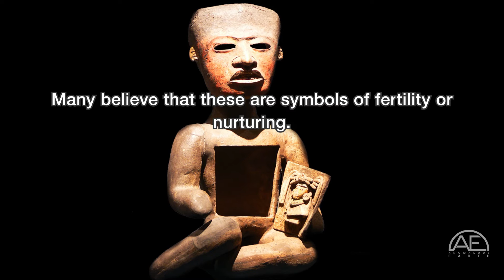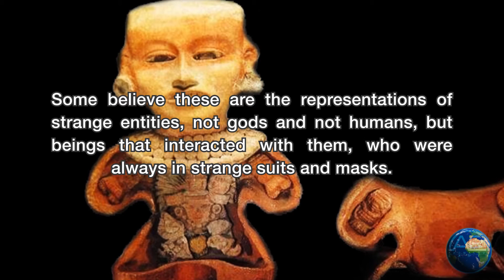Teotihuacan ‘Host’ Figurines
Anomalous Earth presents “Teotihuacan ‘Host’ Figurines”.
Many relics stir up controversy and continue to puzzle both mainstream and fringe researchers alike. The mysterious Teotihuacan ‘Host’ Figurines are a perfect example of such relics. There are many theories of what these statues are and what they represent, and many more simply admire the remarkable features of the artifacts. We present in this video numerous Teotihuacan ‘Host’ figurines.

Credits:
"Summer Trip" Tigoolio